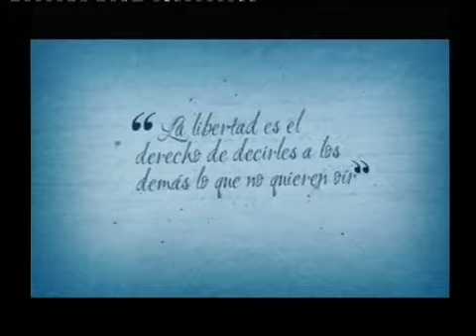Canal C Córdoba